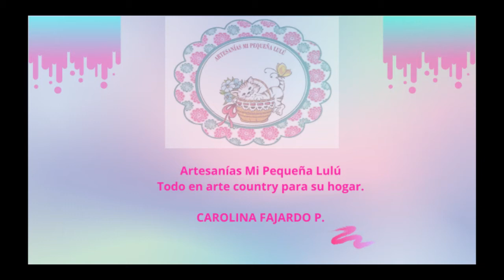Árbol de navidad con rollos de cartón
En este video encontrarás la elaboración de un árbol de navidad con rollos de cartón de papel higiénico.